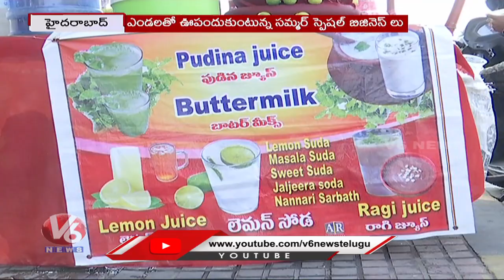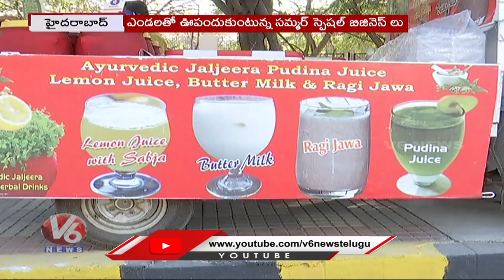Public Consuming Seasonal Healthy Drinks In Summer | V6 News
లక్ష ఉద్యోగాలా? నిరుద్యోగ భృతా?

తెలంగాణకు 5 లక్షల కోట్ల అప్పు